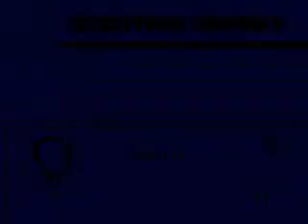MTG vs CHD Wk 25